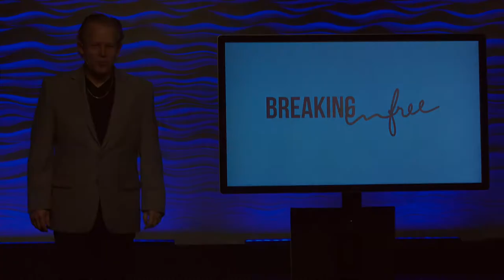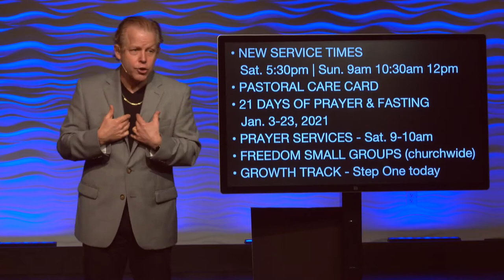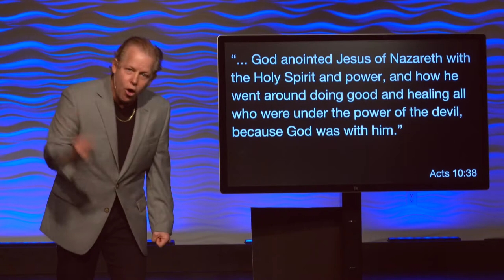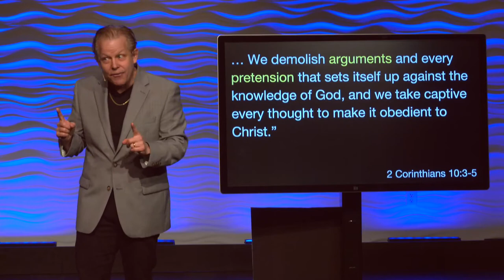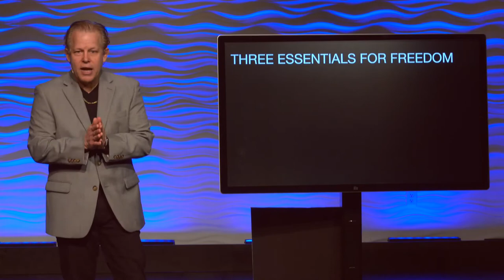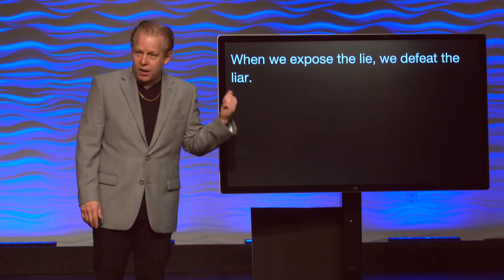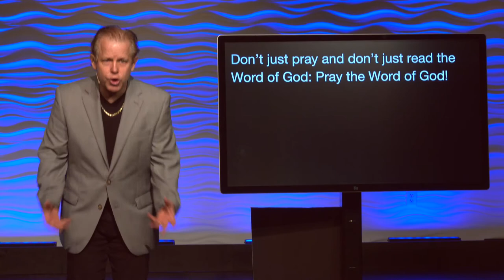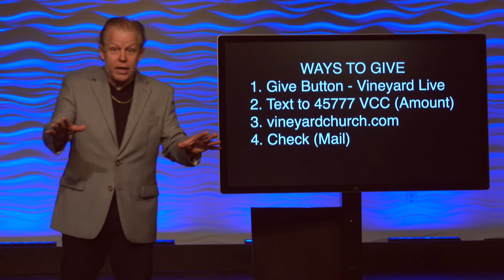God’s Gift of Joy | “The Gifts of Christmas”-Part 3 of 3 | December 19, 20, 23,24, 2020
God’s Gift of Joy

                     “The Gifts of Christmas”-Part 3 of 3

                       December 19, 20, 23,24, 2020

                                  Sharon Meade

“There were shepherds living out in the fields nearby, keeping watch over their flocks at night. An angel of the Lord appeared to them, and the glory of the Lord shone around them, and they were terrified. But the angel said to them, “Do not be afraid. I bring you good news that will cause great joy for all the people. Today in the town of David a Savior has been born to you; he is the Messiah, the Lord. This will be a sign to you: You will find a baby wrapped in cloths and lying in a manger.” Suddenly a great company of the heavenly host appeared with the angel, praising God and saying, ‘Glory to God in the highest heaven, and on earth peace to those on whom his favor rests.’”                                    Luke 2:8-14 (NIV)

Christmas is a time of Joy because…

1. God loves you

2. God is with you.

“I can never escape from your Spirit! I can never get away from your presence.”

“When you go through deep waters, I will be with you. When you go through rivers of difficulty, you will not drown. When you walk through the fire of oppression, you will not be burned up; the flames will not consume you.”

3. God is for you.

“If God is for us, who can be against us?” Romans 8:31 (KJV)

“I know the plans I have for you, says the Lord. They are plans for good and not for disaster, to give you a future and a hope.”                                                                                      Jeremiah 29:11 (NLT)

Question…what gift will you give God this Christmas?